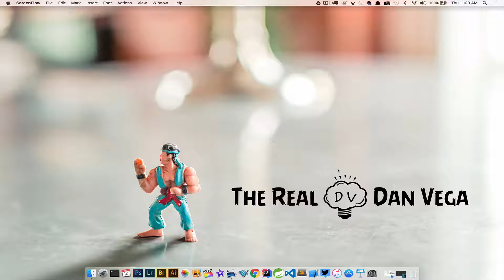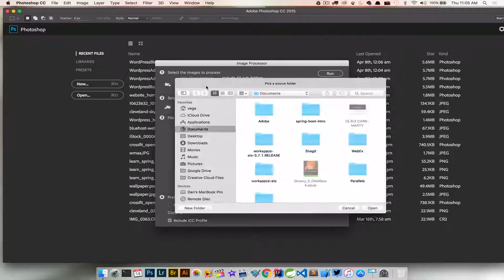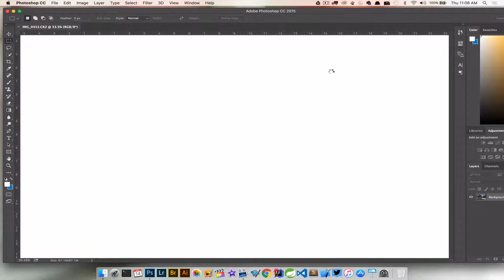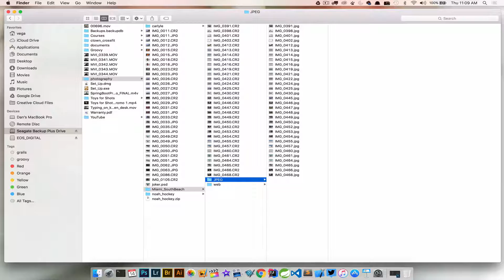Batch Image Resizing in PhotoShop CC 2016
In this tutorial we are going to look at batch image resizing in PhotoShop CC. I just got back from vacation and I want to share some of my images from DSLR camera. When I touch up these images in Lightroom they come out about 5500 pixels wide which is just way to big to be sharing on Facebook, Instagram or even my own website. I don't want to open up 30-50 images individually and resize each one because I don't need them to be a specific size. I just want them smaller and Image Processing in Photoshop will help us do that.